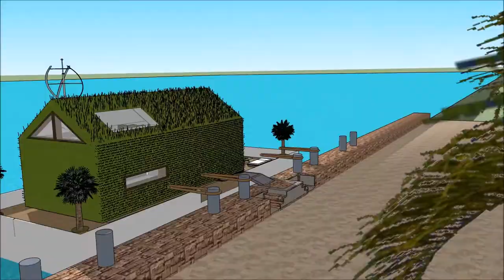आधुनिक घर 2018 भारत डी के घर स्केचअप वीडियो आर्किटेक्चर डिजाइन नाव घर बोट घर लक्झरी हवेली मालमत्ता भ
The floating house villa houseboatzania launching an innovative high-end luxury yacht floating house villa mansion home design potentially as a display of exhibition of the आधुनिक घर 2018 भारत डी के घर स्केचअप वीडियो आर्किटेक्चर डिजाइन नाव घर बोट घर लक्झरी हवेली मालमत्ता भ.

The collection of the Floating house villa houseboatzania concept of आधुनिक घर 2018 भारत डी के घर स्केचअप वीडियो आर्किटेक्चर डिजाइन नाव घर बोट घर लक्झरी हवेली मालमत्ता भ consists of high luxury and architectural art pieces in minimalism combined with living on the waterfront of the harbour.

The floating house villa mansion yacht design has the basis to sustain living with high standards and contemporary structural design आधुनिक घर 2018 भारत डी के घर स्केचअप वीडियो आर्किटेक्चर डिजाइन नाव घर बोट घर लक्झरी हवेली मालमत्ता भ with numerous of prospects for excessive living and celebrating the desire of life worldwide: